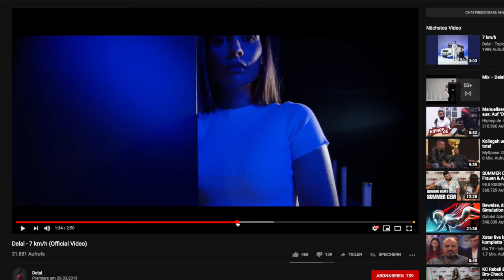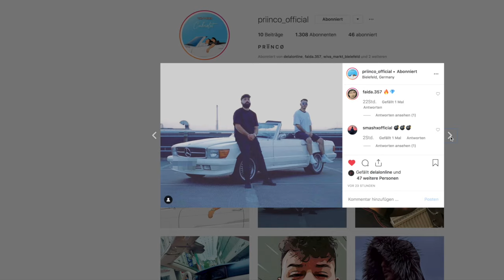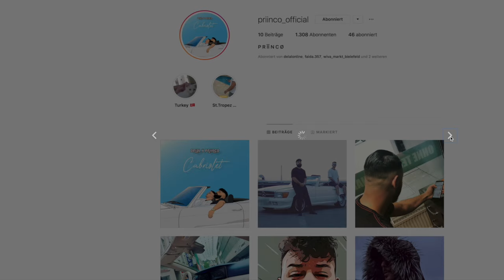DELAL UND PRIINCO bringen einen gemeinsamen Sommerhit Cabriolet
Moin Freunde es gibt mal wieder was neues von Delal ich habe vor einigen Monaten schon bereits ein Reactionvideo dazu gedreht zu dem Track Delal - 7kmh nun folgt der nächste Hit mit dem Rapper Priinco ich bin sehr gespannt ich halte euch auf dem laufenden Freunde auf YouTube sowie auf Instagram ..
Unterstützt die Newcomer Szene Freunde PEACE AND OUT..

Die Links
Hier geht es zu Priinco auf Instagram :